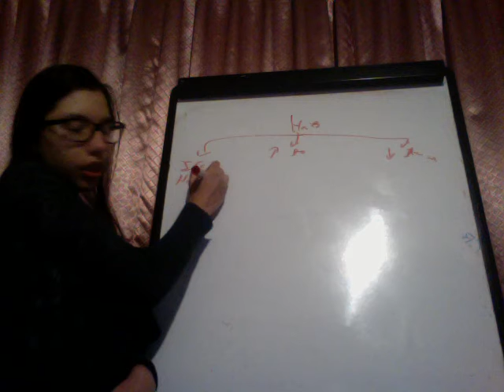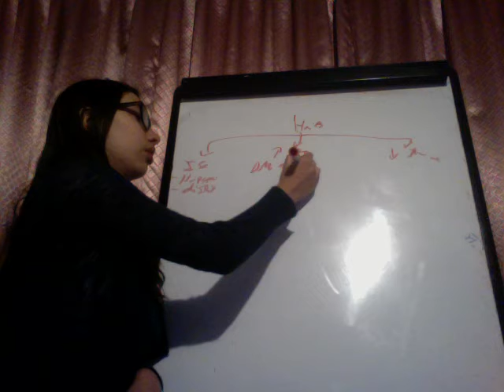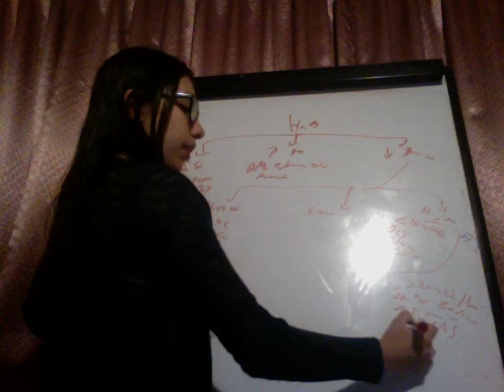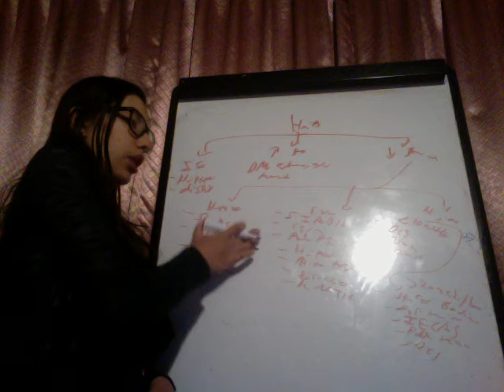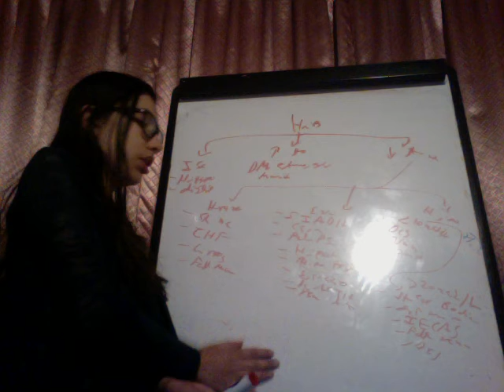Hiponatremia Algoritmo Rápido